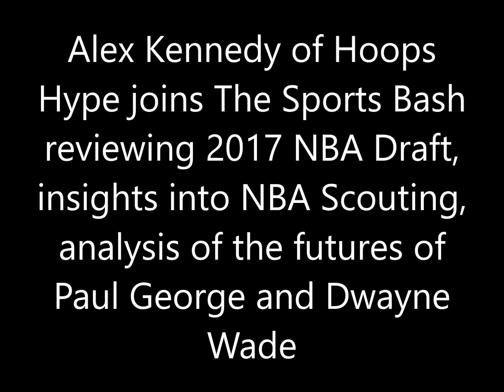Alex Kennedy talks 2017 NBA Draft, insight into NBA Scouting, future of Paul George, and more NBA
Alex Kennedy of Hoops Hype joins The Sports Bash reviewing 2017 NBA Draft, NBA offseason rumors around Paul George and Dwayne Wade, insight into NBA Scouting and more NBA talk